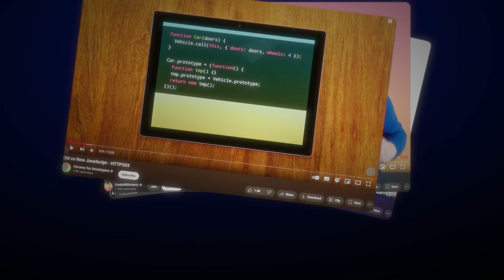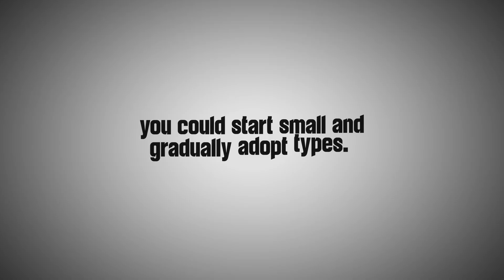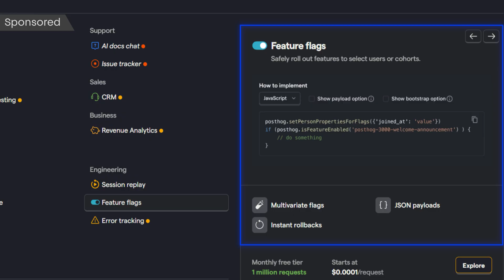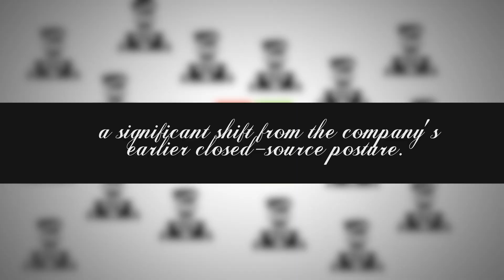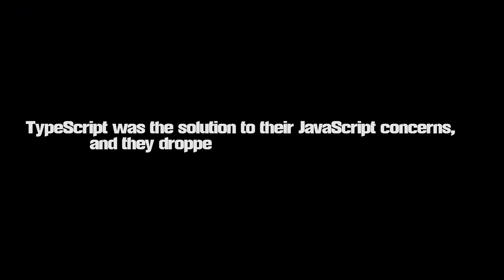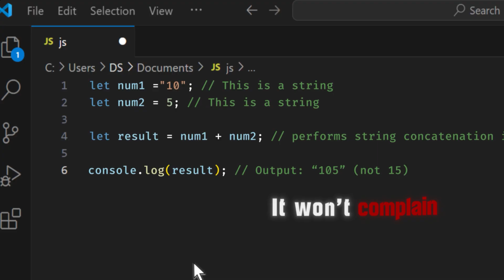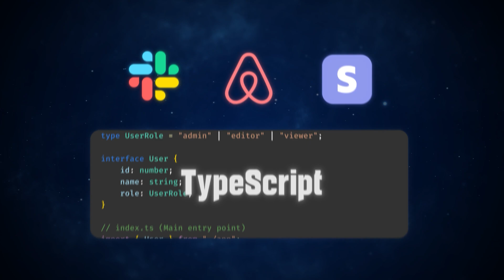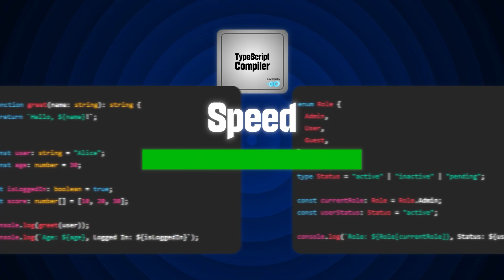The Untold Story of TypeScript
In March 2025, Microsoft dropped a bombshell: they were rewriting the TypeScript compiler in Go, promising up to a 10× speed boost for developers. This dramatic move left many asking, “Why would Microsoft rebuild their JavaScript-based tool in another language?” The answer lies in TypeScript’s remarkable journey—a journey that transformed how we build software.

00:00 Chapter 1: THE BOMBSHELL
01:13 Chapter 2: THE BIRTH OF TYPESCRIPT
02:36 Sponsor:  Sponsor Ad
03:36 Chapter 3: EARLY MOMENTUM
05:00 Chapter 4: THE ANGULAR GAME
07:00 Chapter 5: TypeScript meets Golang